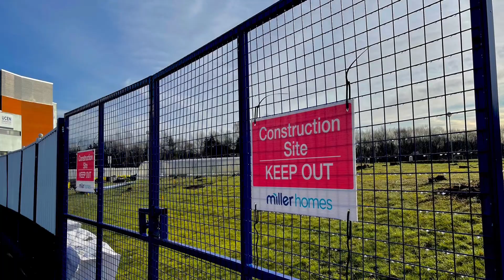Varsity Quarter - Video ONE - March 2022 , Northenden,Manchester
The site of Northenden College has been purchased for development by Miller Homes.
The site occupies where Yewtree School once stood and was previously named Arden College.
This footage shows the current college footprint from the air and land that will eventually be a residential development.